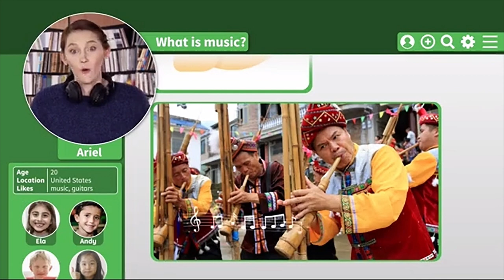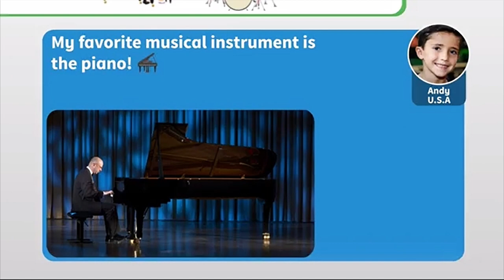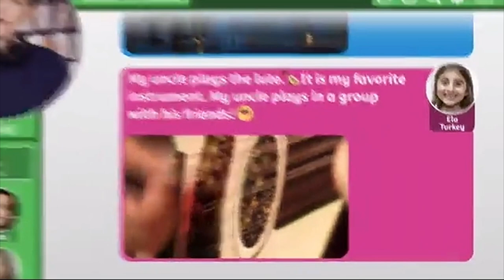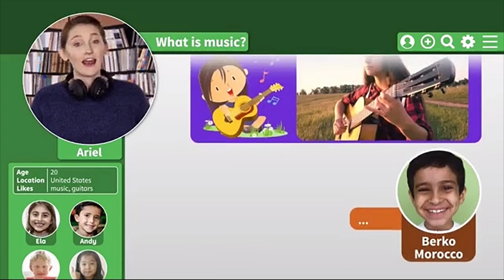Cambridge Primary Path 2 - What is music ?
Cambridge Primary Path 2